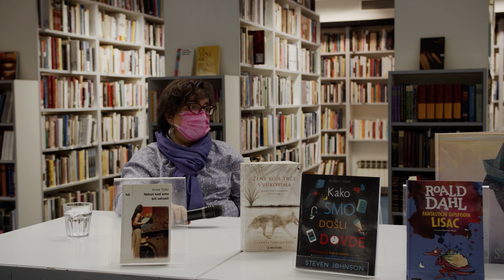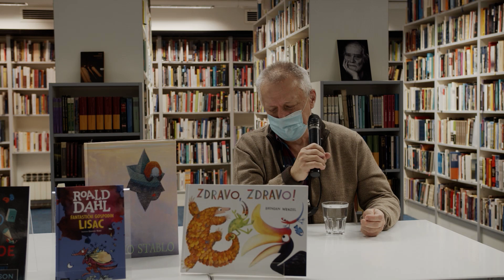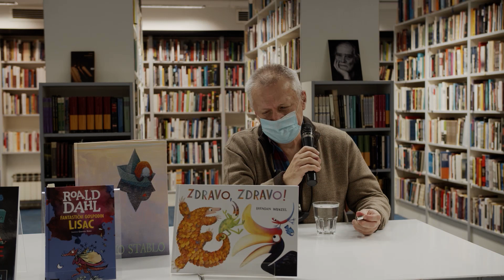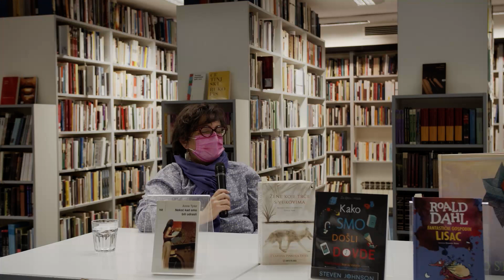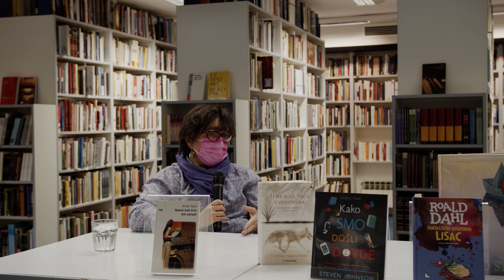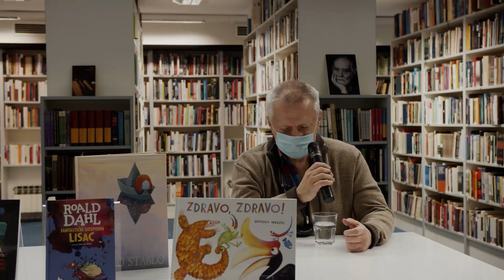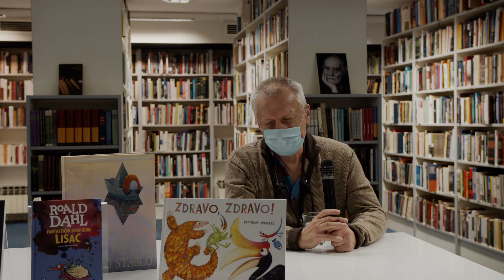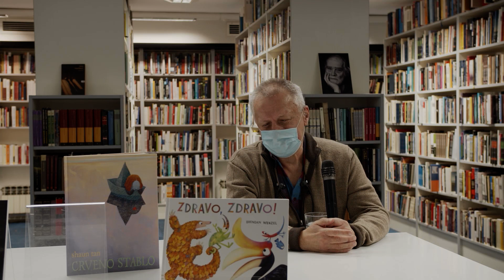Tribina Litterarum translatio, 7. prosinca 2020.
Moderator Sead Muhamedagić u okviru tribine Litterarum translatio razgovara s našom članicom, prevoditeljicom i urednicom Larom Hölbling Matković.